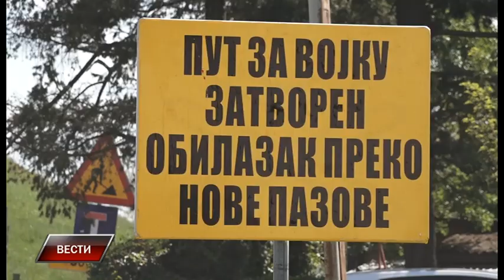Vesti 7 5 2022